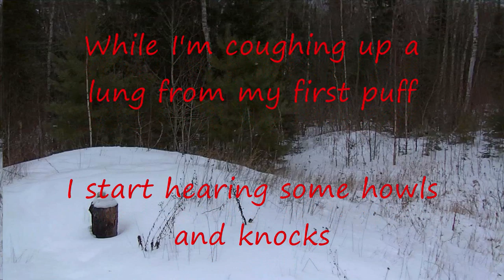BIGFOOT SHORT HOWLS AND A KNOCK.wmv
It almost sounds as though when I began coughing I'd spooked him.  This leads me to believe this one perhaps has not been close before like the other ones have.